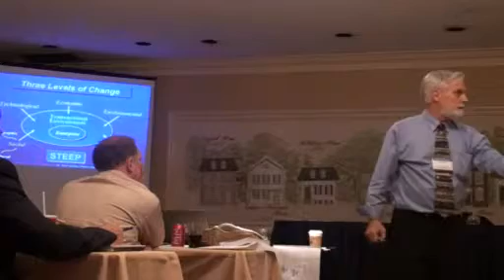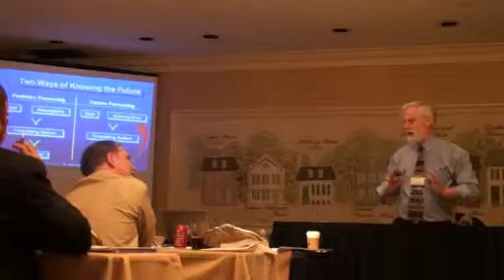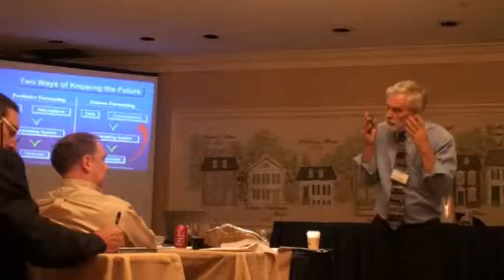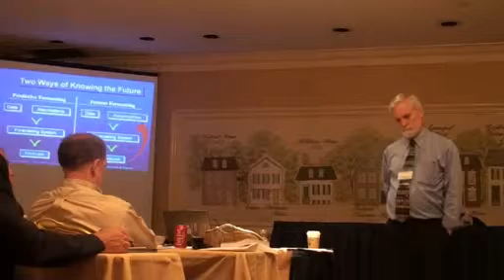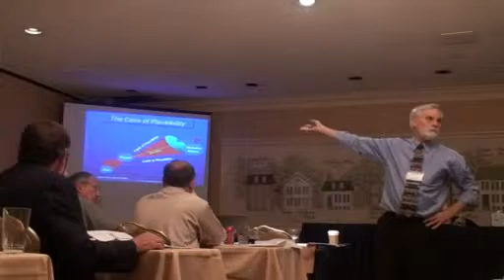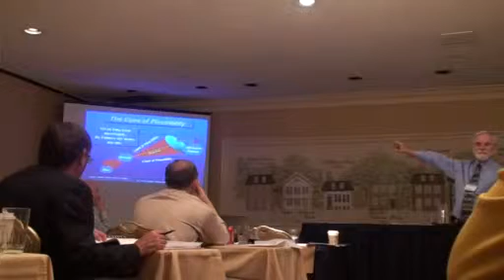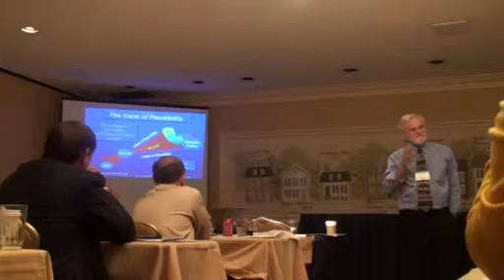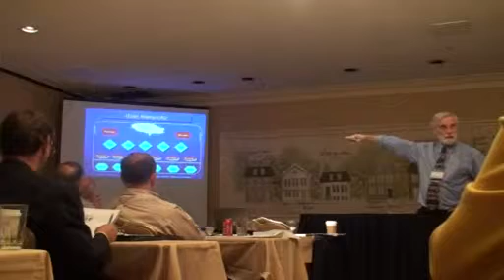Dr Peter Bishop interview – A Futures Studies Workshop, Washington DC 2008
Location: World Future Society (WFS) Conference, Washington DC
Filmed by: Wendy McGuinness

About Dr Peter Bishop:
Dr. Peter Bishop is Coordinator of the graduate program in Futures Studies at the University of Houston, the only course of its kind in the United States. Dr. Bishop specialises in long term forecasting and planning techniques. He has published a book on the subject, Thinking about the Future: Guidelines for Strategic Foresight, with co-author Andy Hines, and he delivers keynote addresses and conducts seminars on the future for business, government and not-for-profit organisations. Among some of Dr. Bishop's clients are IBM, the NASA Johnson Space Centre and Nestle USA. Dr. Bishop is one of the founding board members of the new Association of Professional Futurists, as well as being President of his own firm, Strategic Foresight and Development.